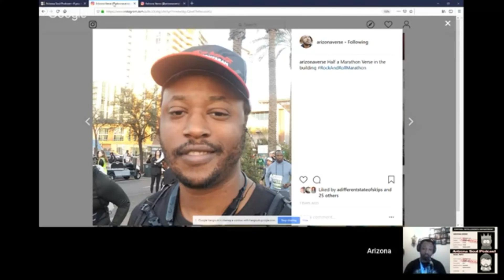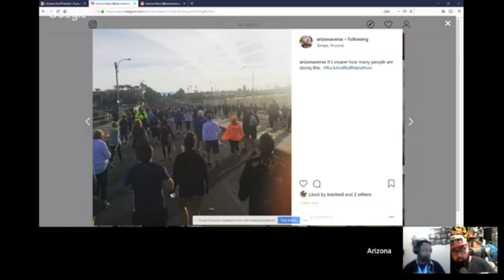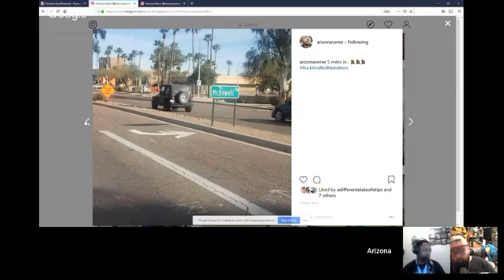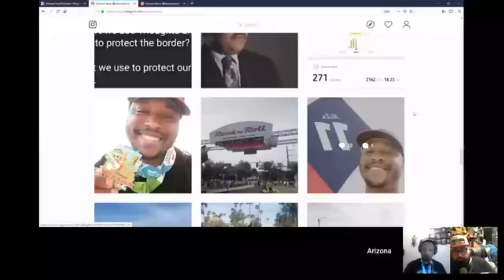Half a Marathon Verse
In this clip, we discuss Arizona Verse participating in the Rock and Roll Half a Marathon.